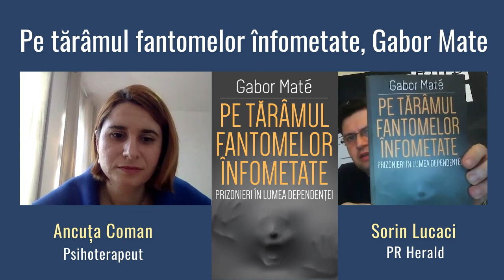Pe tărâmul fantomelor înfometate, Gabor Maté - Ancuța Coman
Vorbim despre anxietate și dependențe din prisma cărții „Pe tărâmul fantomelor înfometate. Prizonier în lumea dependenței" de Gabor Maté, cu Psihoterapeut Ancuța Coman și Sorin Lucaci (PR Herald).

În bestsellerul său de referință, „Pe tărâmul fantomelor înfometate", Dr. Gabor Maté din domeniul neurobiologiei adicției, Maté invită la compasiune, flexibilitate și, nu în ultimul rând, la acceptare. El ne vorbește despre durere, despre traumă, dar și despre puterea autenticității și a relației umane. Dacă trebuie să facem tot ce cel mai mic, ne consiliază autorul